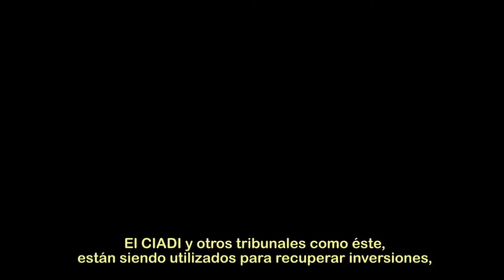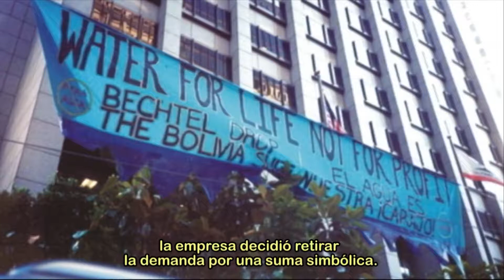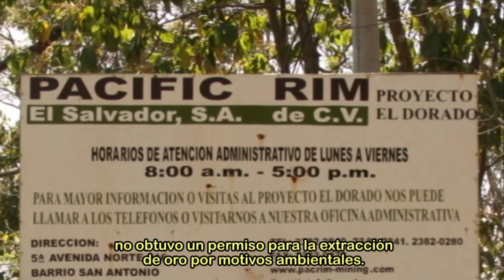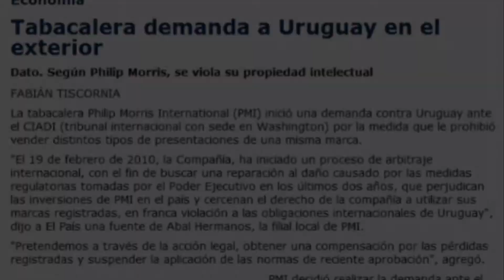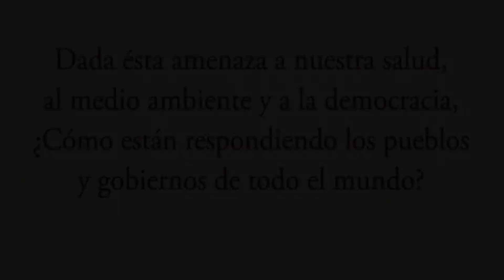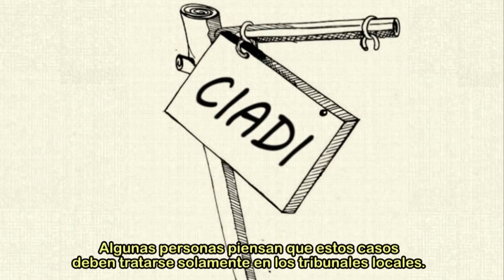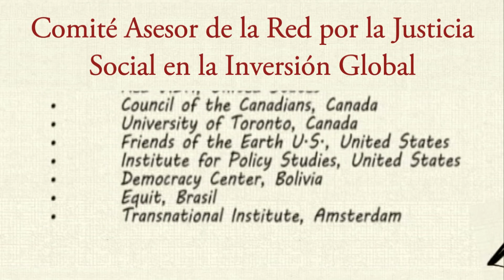Las Reglas Globales de Inversión Una amenaza para la Democracia y el Medio Ambiente (2011)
En todo el mundo, ciudadanos/as se han estado movilizando para defender su medio ambiente y su soberanía económica de las corporaciones transnacionales. Aun cuando hemos éxito, existe una amenaza oculta entre las sombras que puede pasar por encima de nuestros derechos.  Este es un video de la Red Por la Justicia Social en la Inversión Global